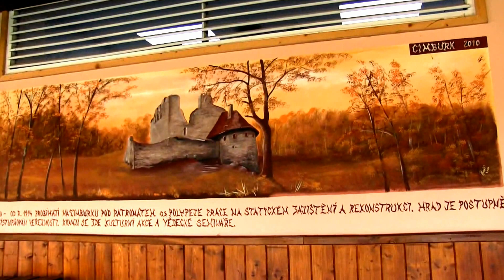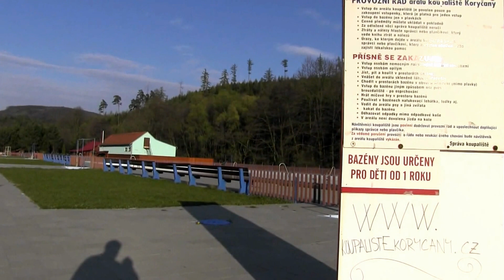KORYČANY- stav areálu koupaliště, volejbalových hřišť 18. dubna před otevřením 26.května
- v oblasti Chřibů se nachází v údolíčku u městečka Koryčany vhodný k
  relaxaci v teplých měsících roku i tento nádherný areál ve kterém už začaly
  přípravy k slavnostnímu otevření letošní  sezony. Ta je plánována k zahájení
  sportovním a kulturním programem hlavně pro děti, ale i dospělé, v
  sobotu 26. května od rána